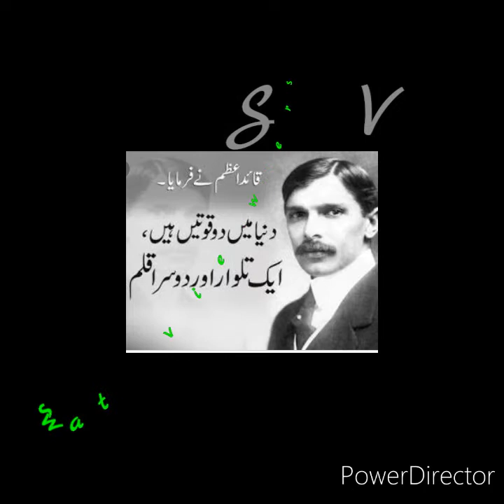Pakistan independence day/ youm-e-Azadi mubarak.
On this Independence Day, swat viewers stands united with the nation for a prosperous Pakistan. Youm-e-Azadi Mubarak!
Swat viewers